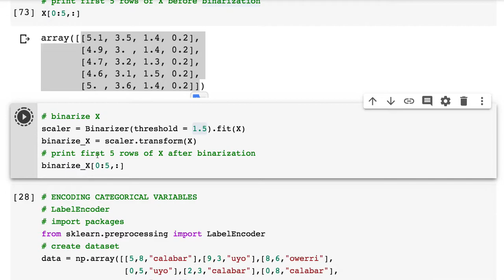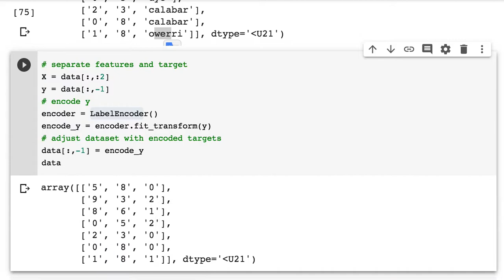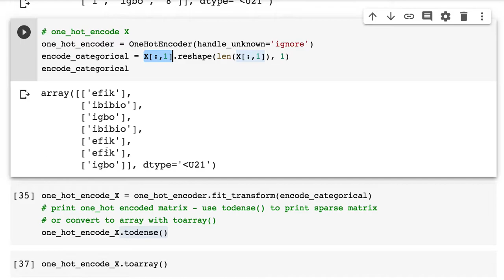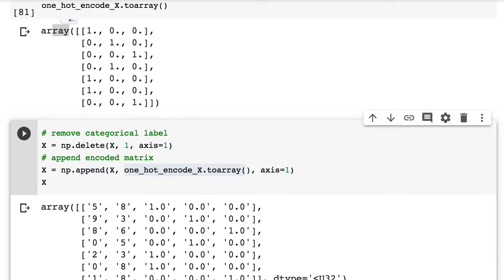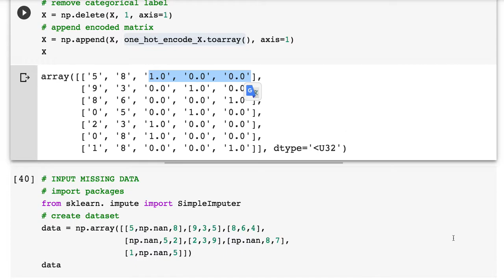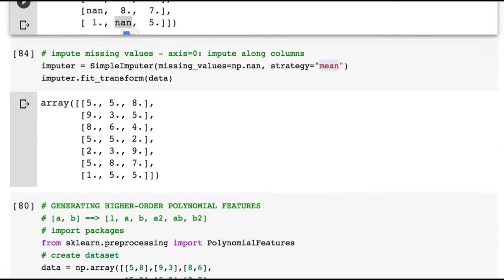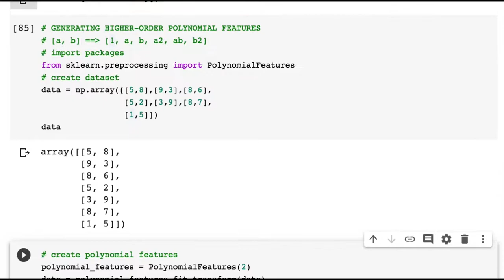[머신러닝] 019 - One Hot Encode